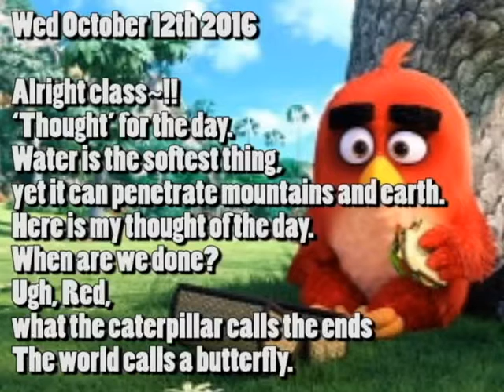Wed October 12th 2016 스크린잉글리쉬(GMP) 영화 앵그리버드 더 무비